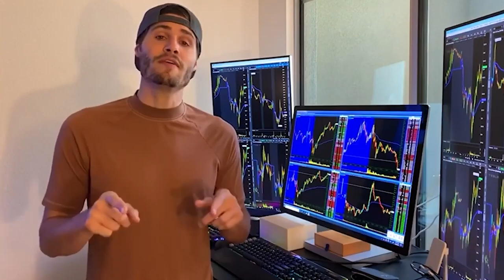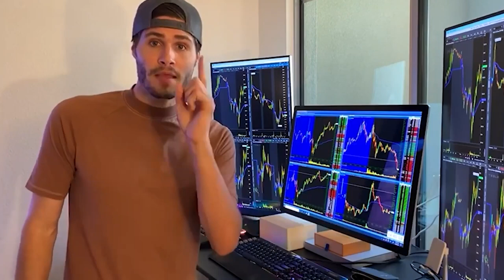Why You NEED To Treat Day Trading LIKE A REAL JOB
I've been talking to a lot of MIC members about treating day trading like a real job! You need to understand how to set up your trading in a way that protects you!